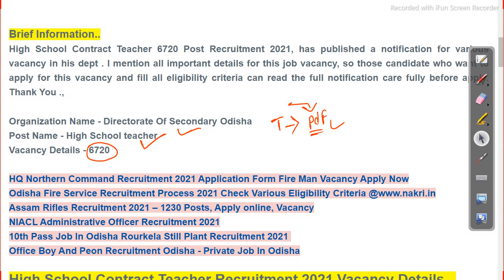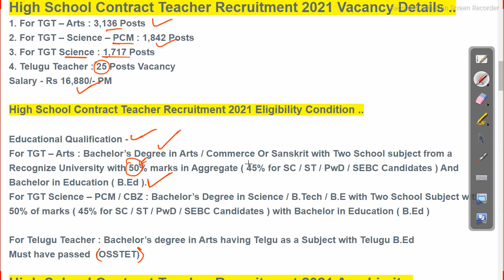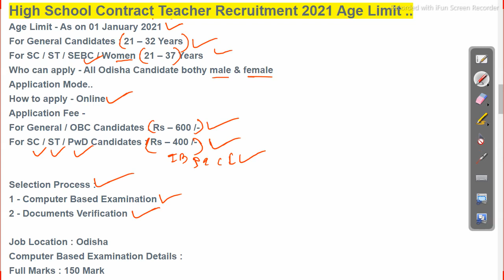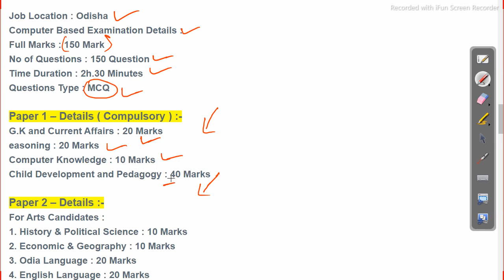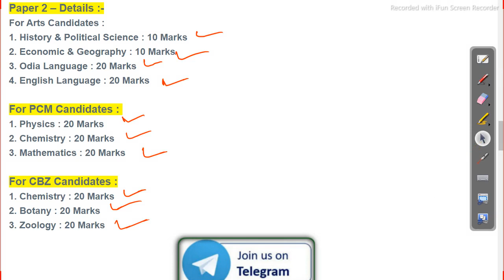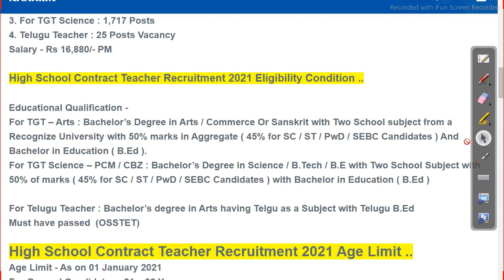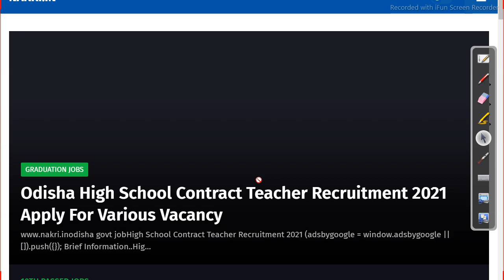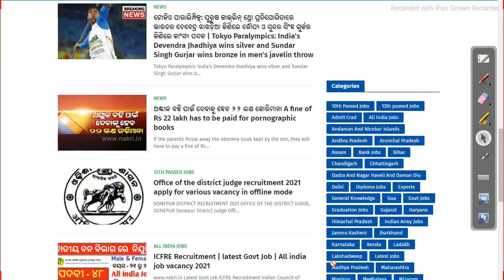odisha contractual teacher recruitment 2021 odisha job updates 2021 Job in odisha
contractual high school teacher recruitment in odisha, Follow us on other platforms for more updates and useful content:

odishajobreporter,
fmmanoj,
odisha job reporter,
odisha job,
odisha job info,
ics tips,
odia space,
fm manoj,
laxmidhar sir,
govt jobs,